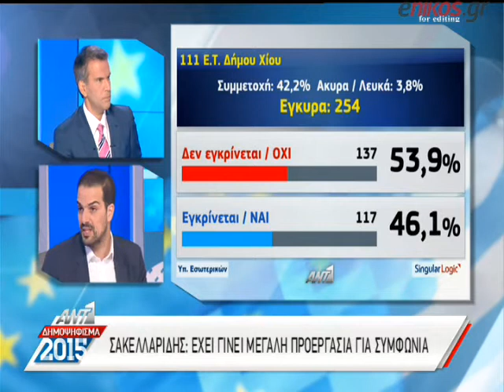Σακελλαρίδης: Θα γίνει σήμερα αίτημα για αύξηση του ELA